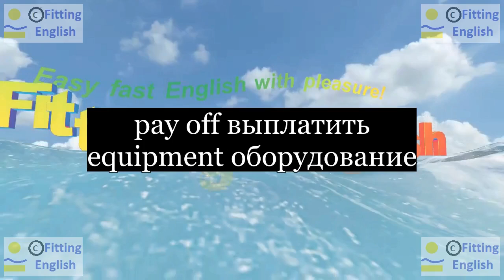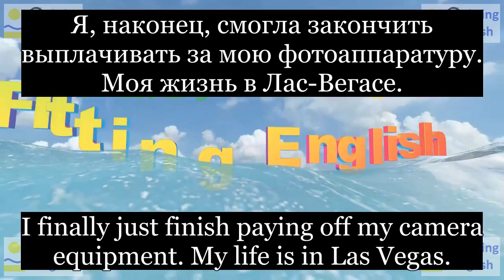Lesson112 Study English through film FOOLS RUSH IN on 4chnl RU Fitting English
Alex, I've been saving to do this book about the desert for five years.
Алекс, Я экономлю, чтобы сделать эту книгу о пустыне в течение пяти лет.
I finally just finish paying off my camera equipment. My life is in Las Vegas.
Я, наконец, смогла закончить выплачивать за мою фотоаппаратуру. Моя жизнь в Лас-Вегасе.
НОВЫЕ СЛОВА С ИХ ПЕРЕВОДОМ:
pay off выплатить
equipment оборудование